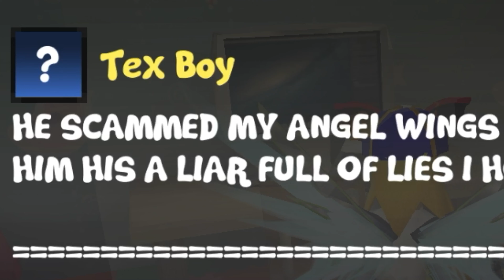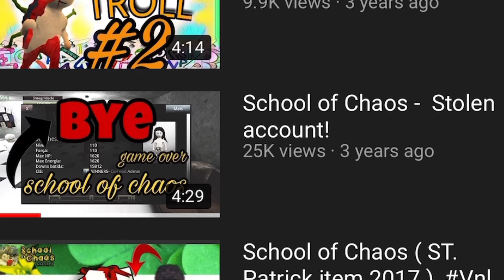School Of Chaos - SCAMMERS!